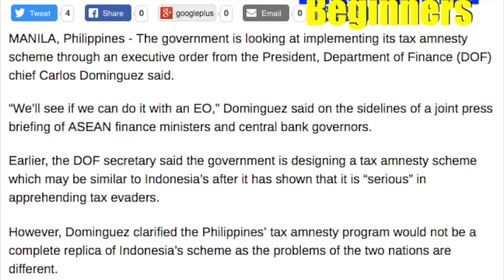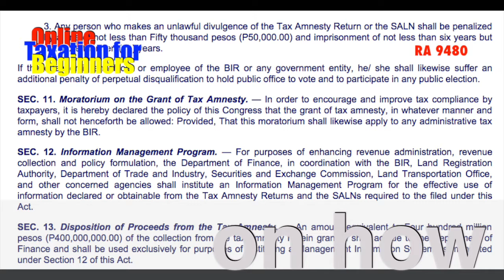DOF Tax Amnesty 2017, Gigil ka.....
The purpose of this video is to present the danger and difficulty of having an administrative tax amnesty that is being proposed by the Department of Finance (DOF). The Philippine President may end up as the victim of this proposal. Care and in-depth thinking is necessary for this act.